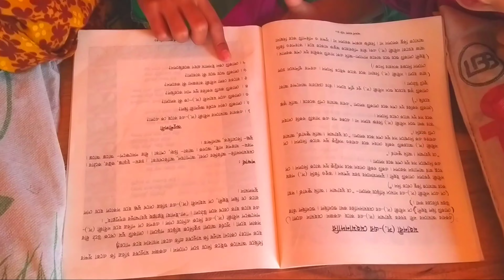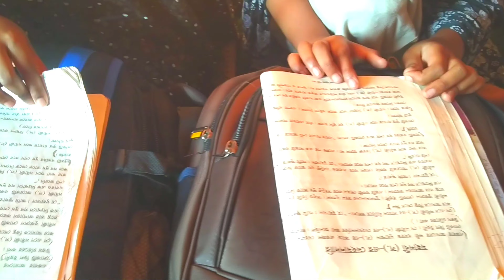সেরা_শিক্ষা-সেরা মান_এর নাম তাহফিজুল_কুরআন_সবই আল্লাহর মহিমা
শুকরিয়া### আল্লাহর কাছে শুকরিয়া@@আমাদের লেখা পরার এই মান যেন@小豆channel ধরে রাখতে পারি সেই#কামনা করি#@